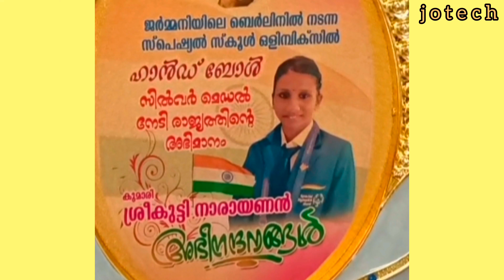sreekutty|upputhodu|handball silver medal|germany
sndp yogam churuly idukki